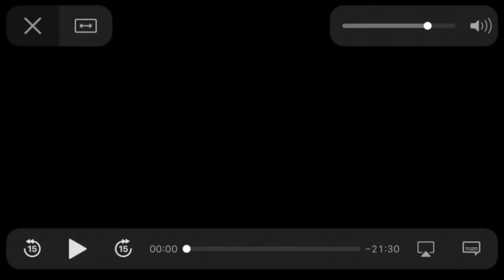Transformers victory! full episode dub